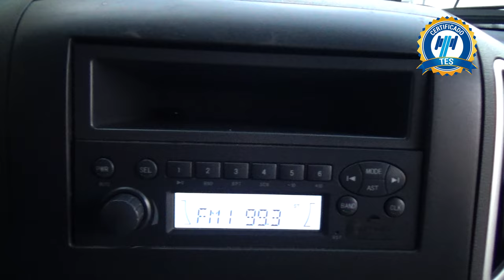Jac / Sunrey / 2023 - 23959